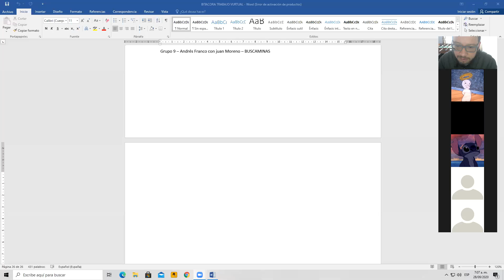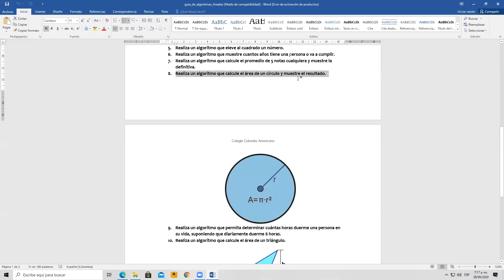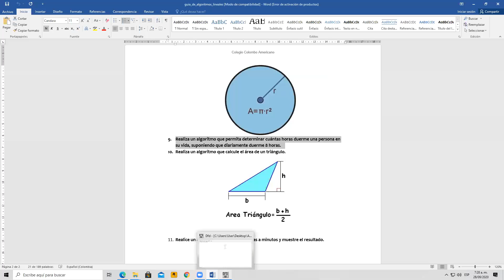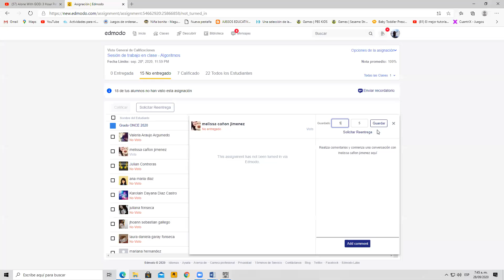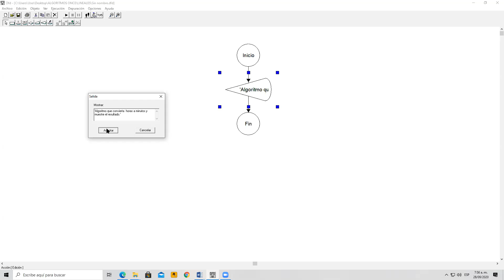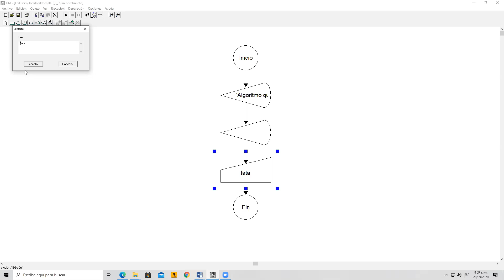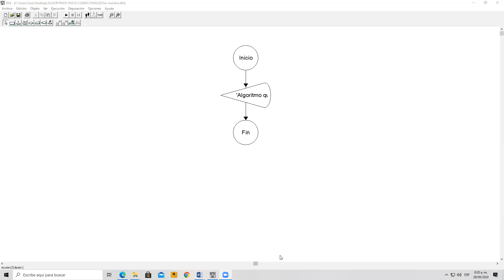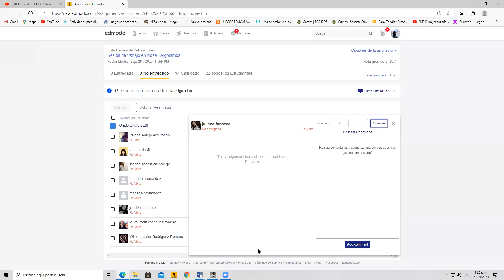Clase de tecnología grado Once CCA 28 de septiembre